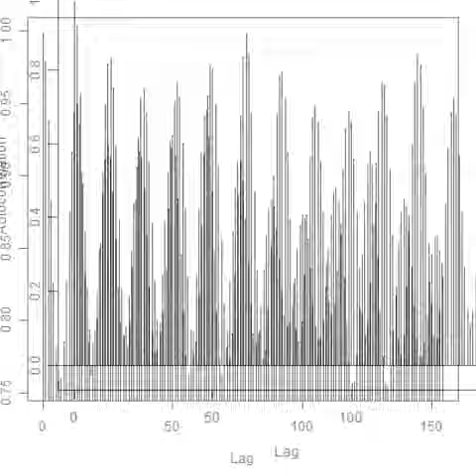スライドショー 超音波：音圧データの統計解析 ultrasonic-labo